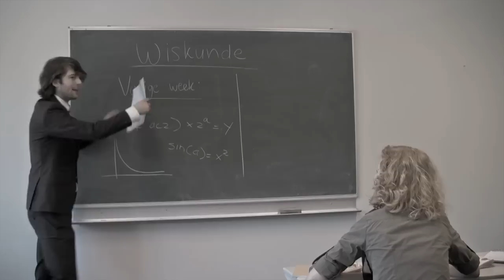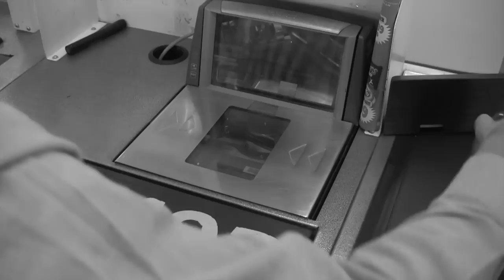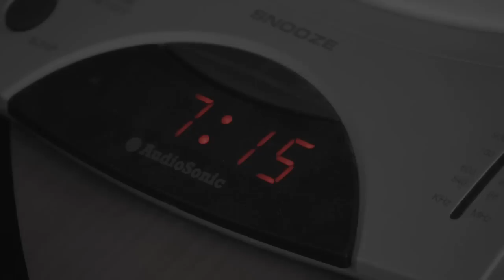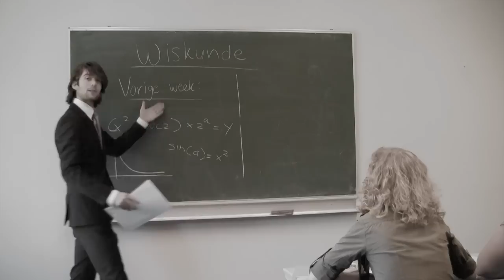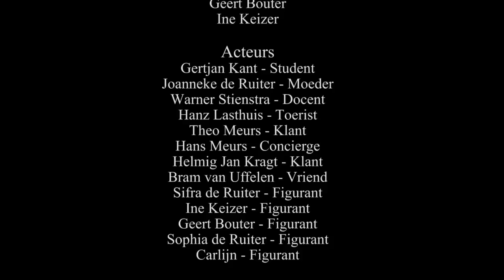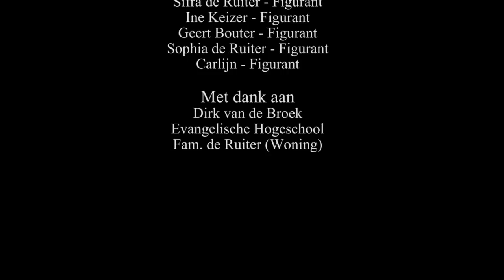[vbw11] Dienen kleurt levens, World Servants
Wat doet dienstbaarheid met de ander? En hoe kun je de ander dienen? Dat laat deze korte film gemaakt door het createam van World Servants zien. De film werd getoond op het voorbereidingsweekend van World Servants in 2011. Onder de titel: 'dienen kleurt levens' wil World Servants met deze film laten zien dat de ander dienen een groter en meer kleurrijk effect kan hebben, dan dat je denkt.

Deze video is vrij te gebruiken. Een video in hoge kwaliteit kun je downloaden